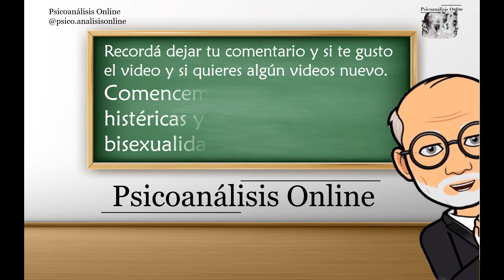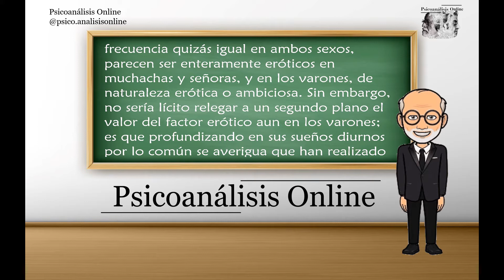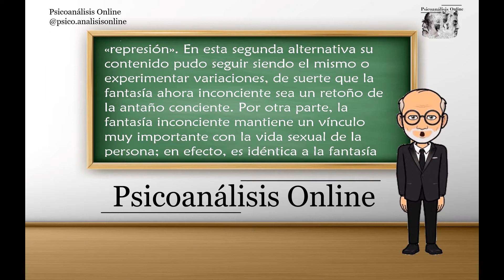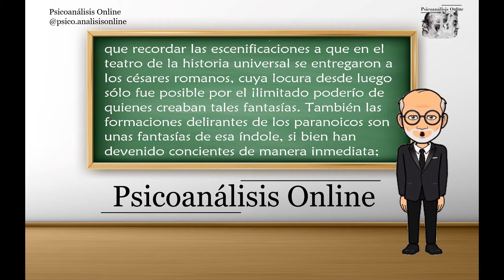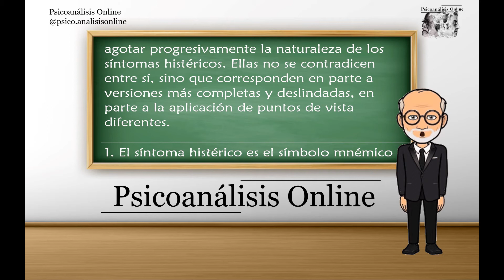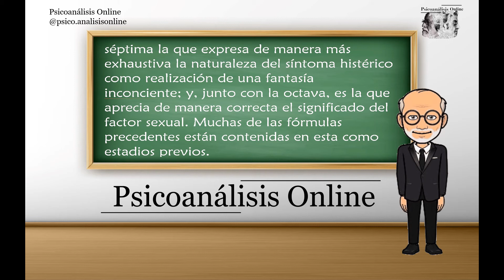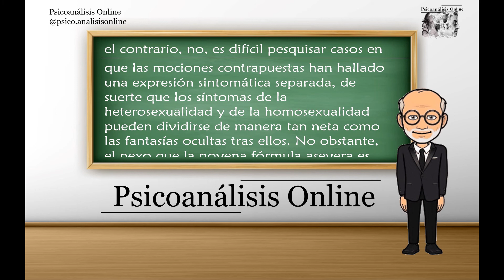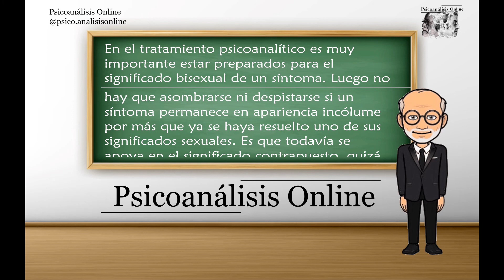Las fantasías histéricas y su relación con la bisexualidad. Freud, Sigmund. (1908)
Es este texto, escrito por Freud en 1908, con el fin de plantear la relación de la fantasías con los síntomas histéricos, relación que ya previamente había comenzado a estudiar y que en este capitulo aborda en profundidad.